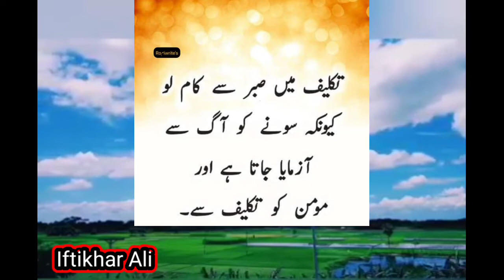Hadiths of Hazrat Ali(R)